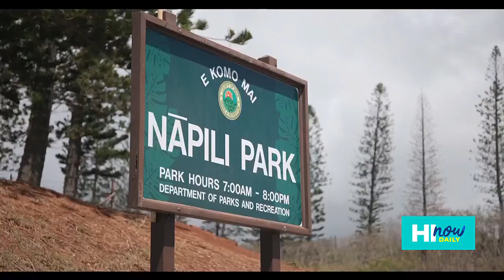Napili Noho & Kākoʻo Maui | Part 1 | HiNow Daily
Kaipo Kekona, co-founder of Nāpili Noho, guides HiNow Daily’s Rachel Pacarro through their community-based distribution center, which has been a crucial resource for many Lahaina residents since last August.

Located at Nāpili Park, Nāpili Noho serves as a vital emergency distribution hub, providing essentials like donated food, dry goods, and hygiene items. In addition, they offer health services, lomilomi, job and benefit assistance, internet access, and activities for keiki.

To learn more about Nāpili Noho, including their hours of operation and volunteer opportunities, visit napilinoho.com. We extend our heartfelt mahalo to Nāpili Noho for their unwavering dedication to supporting the people of Lahaina and for partnering with Kāko‘o Maui through CNHA.